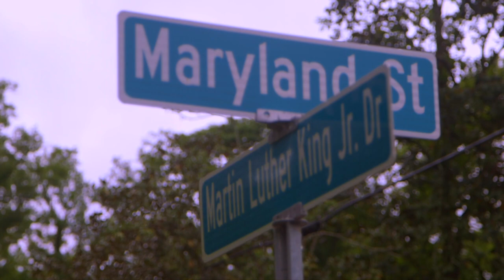TROUBLE DOUGHH x BENO x TRIPLE IDK WHY Official Music Video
Video Director- IG:@CFSlim_